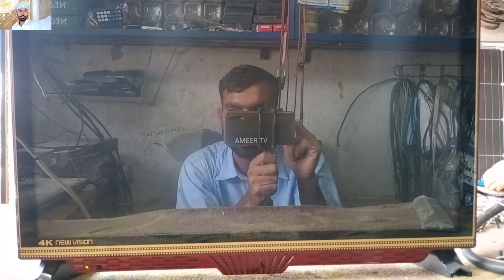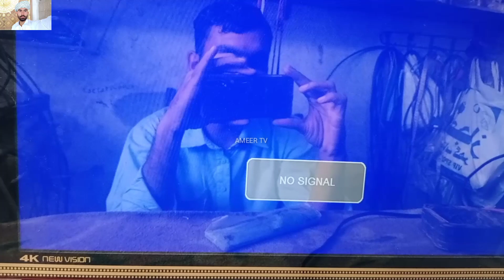LED TV backlight problem | Dead LCD LED Repairing | LCD LED TV Backlight Repair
ہمارے چینل میں آپ کو سمارٹ ایل ای ڈی اور ایل سی ڈی اور  ہر ایچ ڈی رسیور اور ٹی وی کی معلومات ملے گی الیکٹرونکس کی معلومات حاصل کرنے کے لیے ہمارے چینل کو سبسکرائب کر لیں لے ساتھ بیل کے بٹن کو دبا دیں تاکہ ہر ویڈیو آپ کو وقت پر ملتے رہے